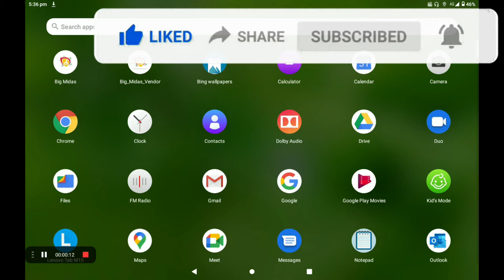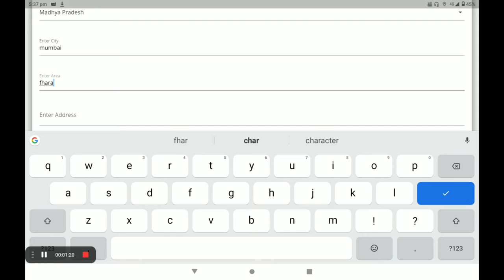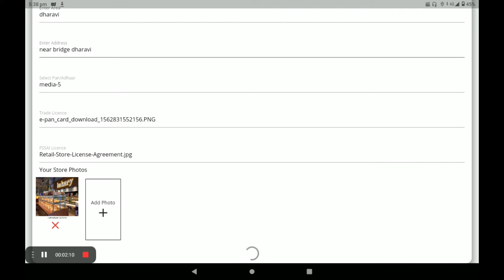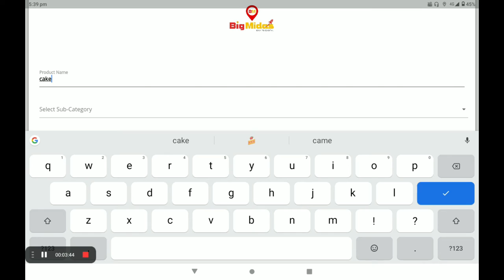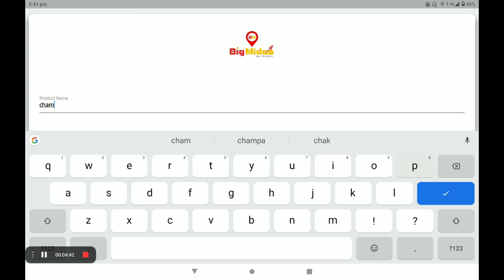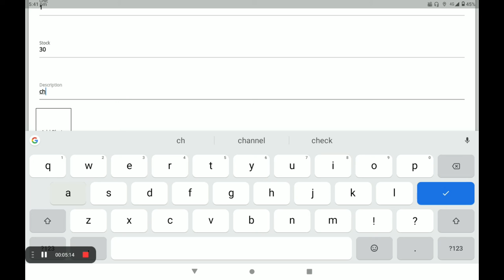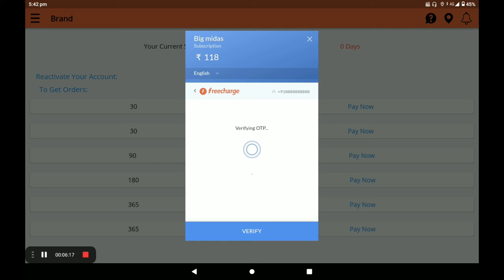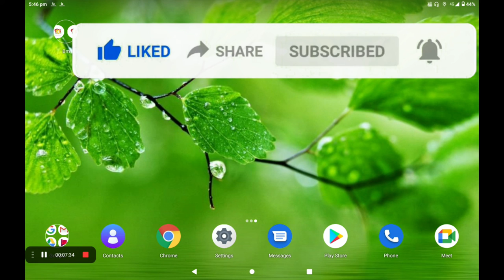BAKERY Create 0% Commission Bakery And Sweets shop in big Midas application (HINDI)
Create  0% Commission Bakery And Sweets  shop in big Midas application (HINDI)